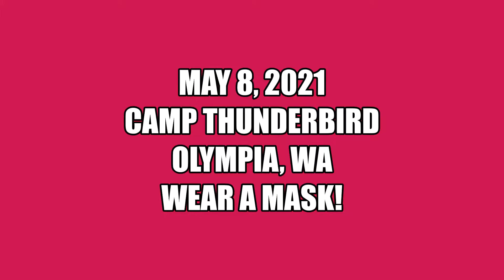Thunderbird Adventure Day - May 8th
Fun for the whole family! Open to the public! Spend the day exploring Camp Thunderbird and trying some fun outdoor activities! Scouting skills, games, knot tying, Pinewood Derby, hiking, model campsites, Dutch oven cooking demos, leave no trace camping, campfire shows and more!
May 8th 10:00 AM to 5:00 PM, at Camp Thunderbird, near Olympia.

COVID-19 Protocols will be in effect for this event. Masks are required.
Camp Thunderbird: 11740 Summit Lake Rd NW, Olympia, WA 98502